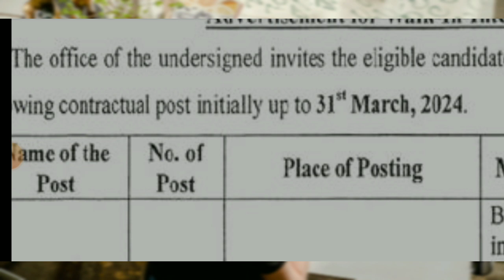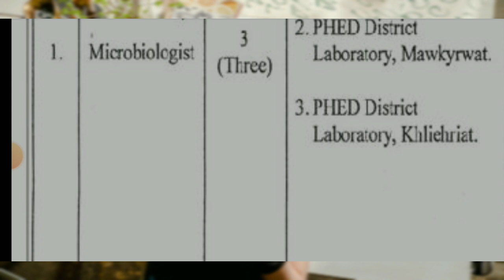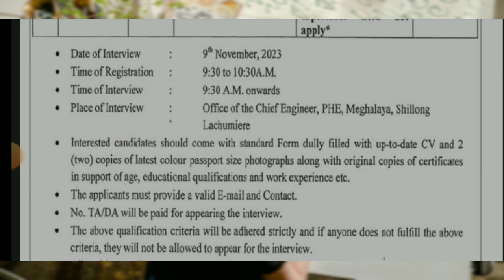Ki Khubor laitkam | PHE Meghalaya employment |Employment News Meghalaya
Te Paralok mynta ha kane ka video ngin batai ia phi ia ki kam ba la pynlait da ka na bynta ka PHE Meghalaya Recruitment  na  bynta ki Post  jong ki  Microbiologist  jop  .

Te peit ia kane ka video haduh ban da kut ba phi ioh ki details ba kham bñiah.

Khublei shibun 🙏